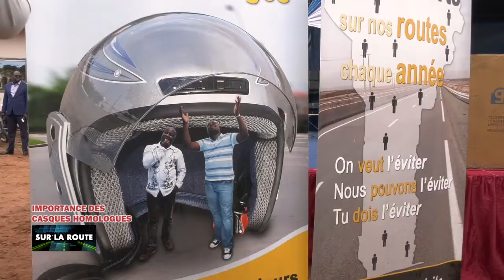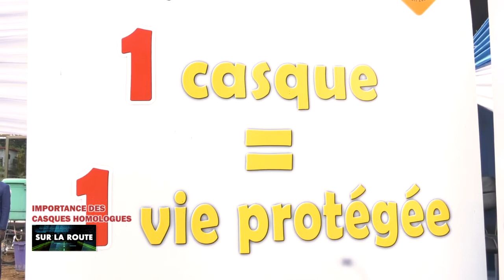IMPORTANCE DES CASQUES HOMOLOGUES SUR LA ROUTE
Des casques de bonne qualité pour protéger les usagers de la route. Le Royaume du Maroc dote le Centre National de Sécurité Routière (CNSR) de casques homologués. A travers ce don officiellement remis par l'ambassadeur RACHID RGUIBI, le Royaume du Maroc accompagne le Bénin dans la lutte contre l'incivisme sur les axes routiers. Une autre manière de sauver des vies sur la route.